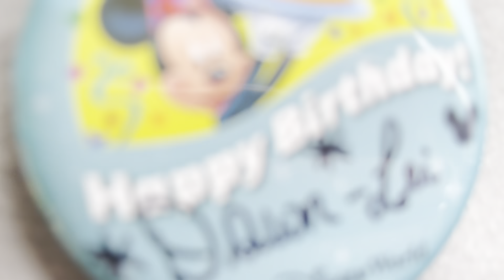A Happy Birthday From The Magic Kingdom: Dawns Birthday! Country Bear & Mad Tea Party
It’s Dawns Birthday and we wanted to bring y’all along for a short adventure and wanna thank everyone who has supported us along this way this one is for you guys!!

See y’all real soon

STAY SAFE STAY STRONG AND STAY POSITIVE